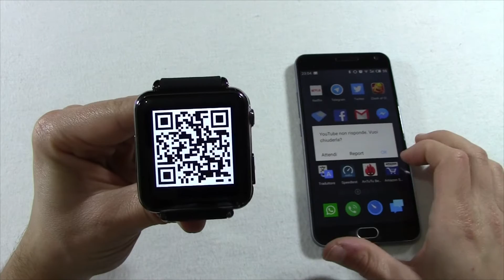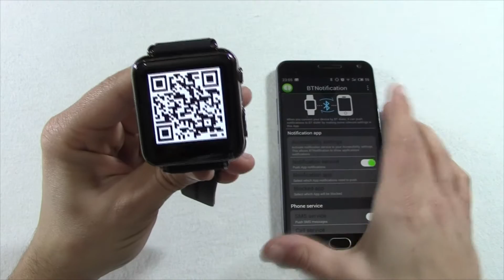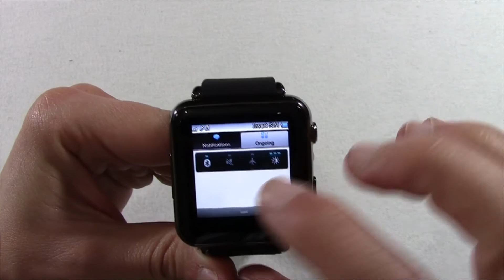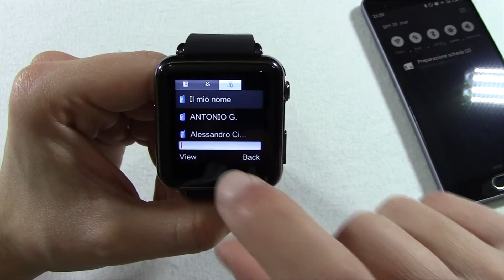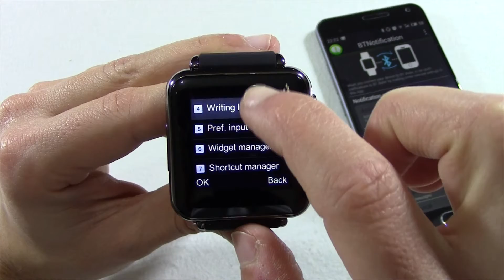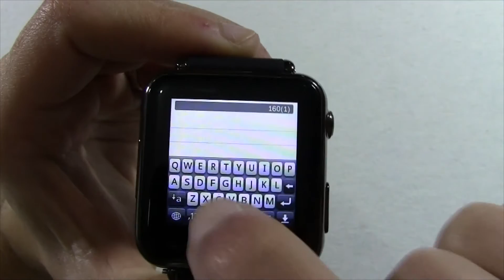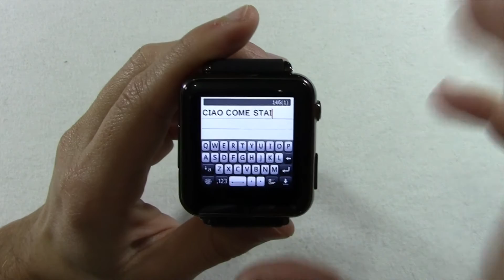Smartwatch iradish y6 recensione ITA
Recensione italiana smartwatch iradish y6.

E' possibile acquistare questo prodotto sul sito al prezzo di soli €. 45,00 compreso di tasse e spedizione espressa. Di seguito il Link diretto per l'acquisto

Se lasci un LIKE ti sono veramente grato,
Se commenti sarò lieto di risponderti,